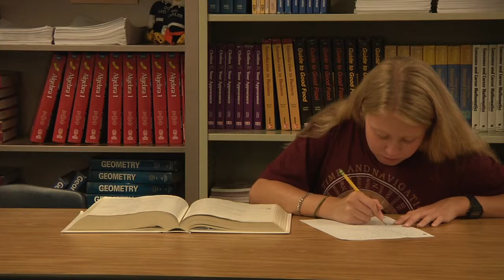ECTV Show 1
ECTV show 1 features interviews with an El Camino student,  teacher and counselor about Common Core Education
and with Ghost Hunter Richard Senate.

Ciana Calia talks about her experience at El Camino High School.
Marsh Peters discusses teaching history through original sources and Common Core.
Richard Senate talks about, well, ghosts.

ECTV is a collaboration between EL Camino High School and CAPS Media.